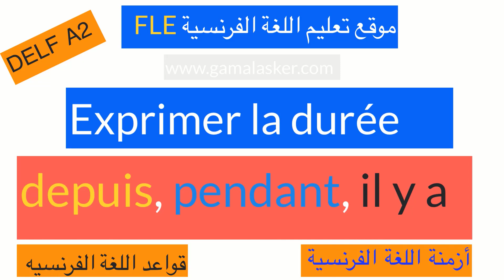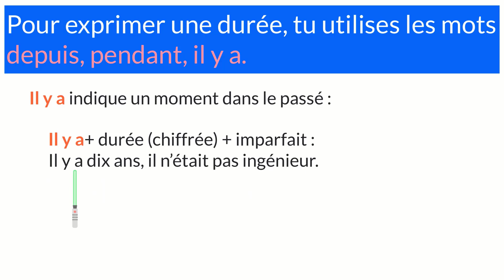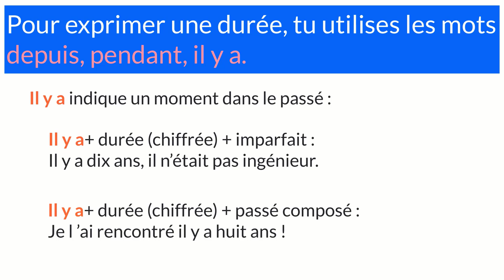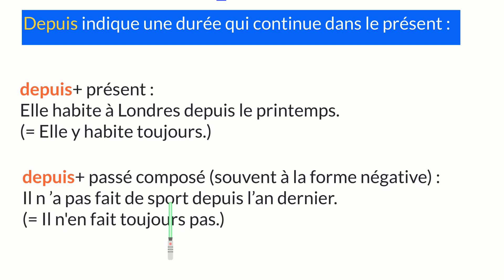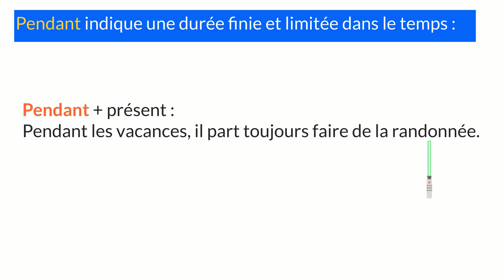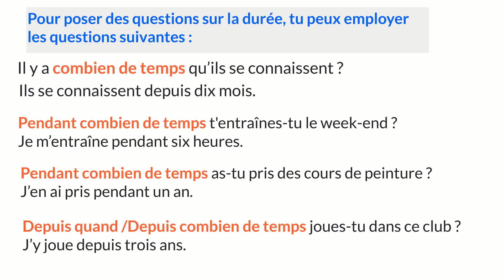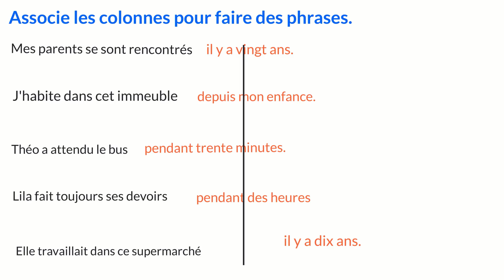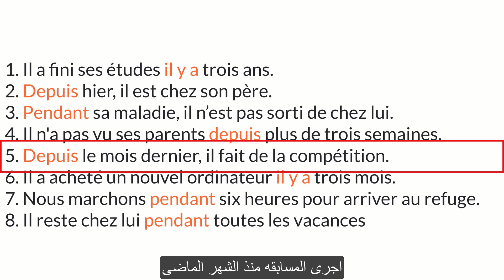depuis, pendant, il y a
التعبير عن المدة الزمنية
 exprimer une durée
شرح التعبير عن المدة الزمنيه فى اللغة الفرنسية من خلال ثلاث كلمات نشرح المعنى والاستخدام مع ازمنة اللغة الفرنسية المختلفة